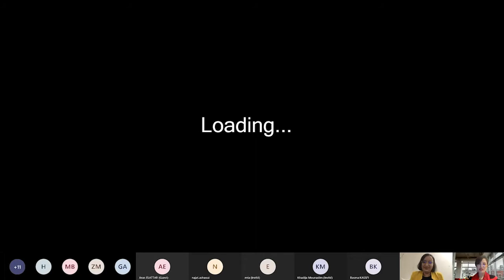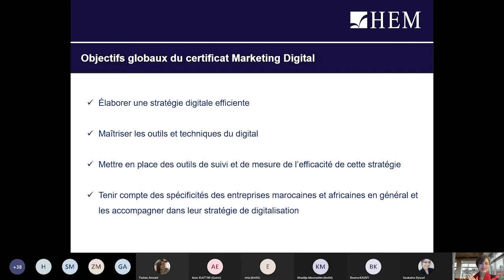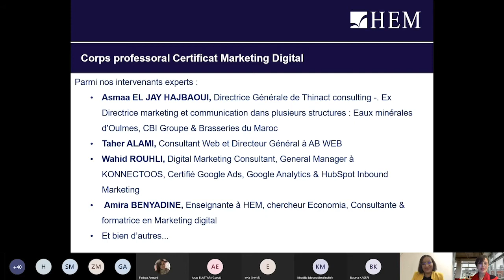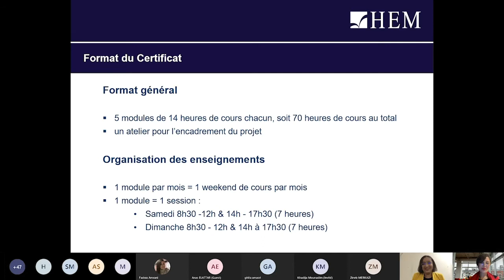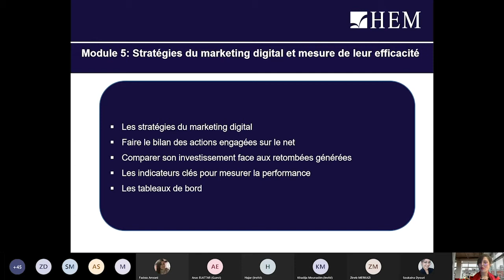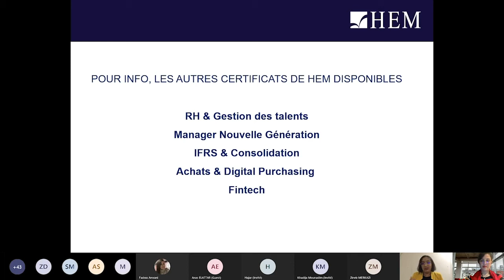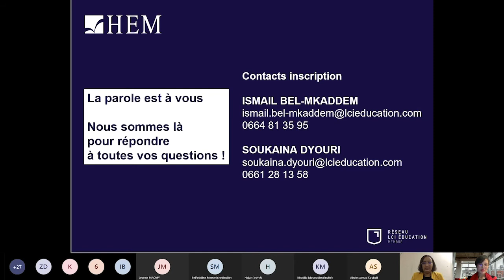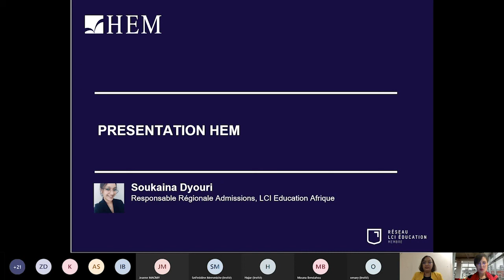Réunion d'information en ligne - Certificat Marketing Digital de HEM, Janvier 2021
HEM organise des réunions d'information en ligne sur les Certificats Pro de HEM, destinées aux professionnels souhaitant donner un nouvel élan à leur carrière. Une occasion de rencontres et d’échanges avec les professeurs et experts, permettant de découvrir ces programmes de formation de courte durée, ainsi que leurs modalités d’accès. Visualisez l'enregistrement intégral de la réunion d'info organisée le 21 Janvier 2021, sur le Certificat Marketing Digital de HEM.